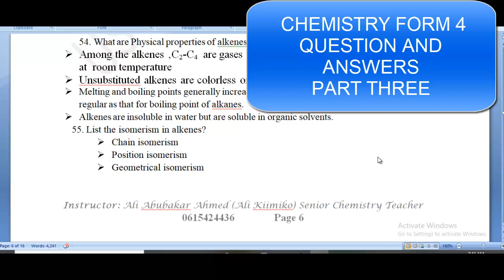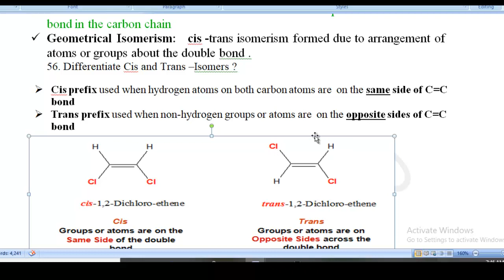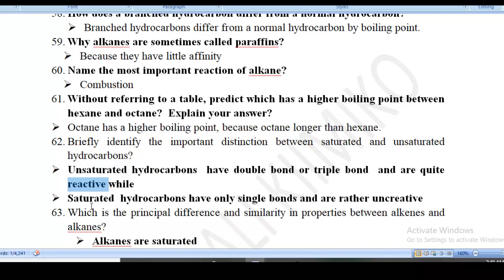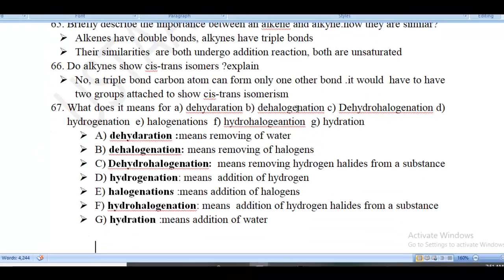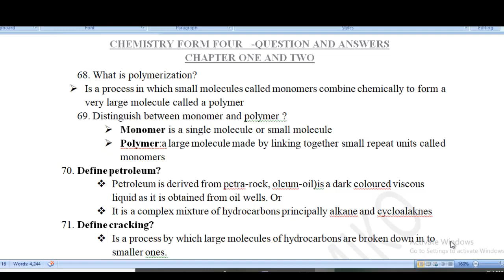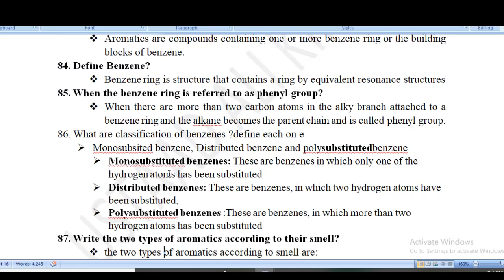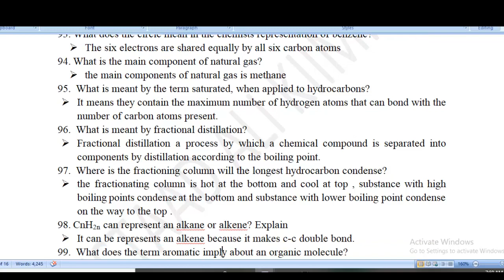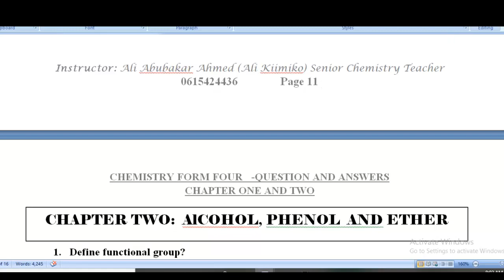F4 CHEM QUESTION AND ANSWERS PART THREE BY USTAAD ALI ABUKAR AHMED KIIMIKO